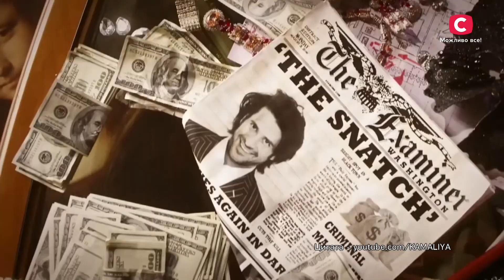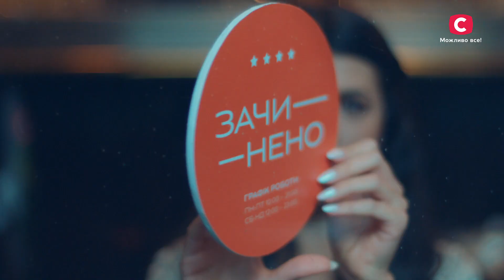Ванна з шампанського і стіни з золота – Ранок у великому місті 2023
Ви дивитесь шоу Ранок у великому місті 2023, в якому ми розкажемо про найбагатших зірок українського шоу-бізнесу. Співачка Камалія зізналася, що свого чоловіка перетворила з мільярдера на мільйонера, і тепер ви дізнаєтесь чому. Переможниця Євробачення 2004 Руслана та її чоловік володіють будинком, який сам виробляє електроенергію. Щоб побачити, як виглядають маєтки цих та інших зірок, дивіться шоу Ранок у великому місті 2023.